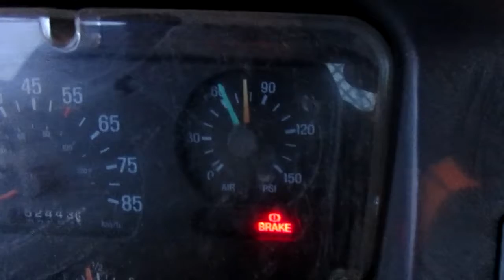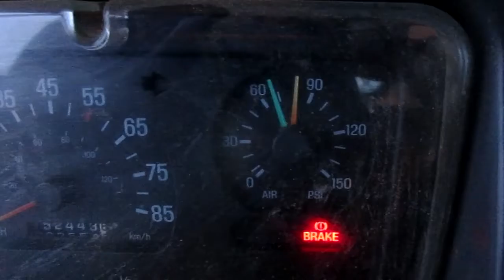1997 FORD LT9513 For Sale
Title: 1997 FORD LT9513 For Sale